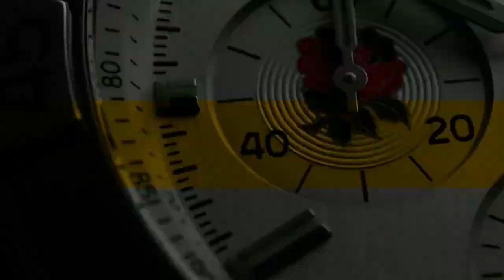Breitling -BRAND NEW Chronomat Six Nations Collection Revealed l Jura Watches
Experience the new Chronomat Six Nations. Six teams. Six watches. All the spirit of rugby's greatest championship.